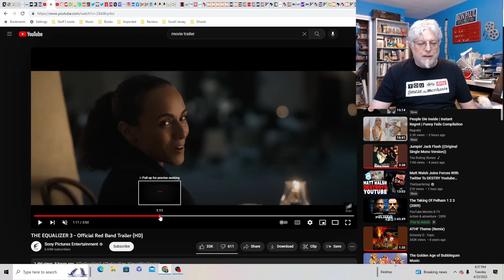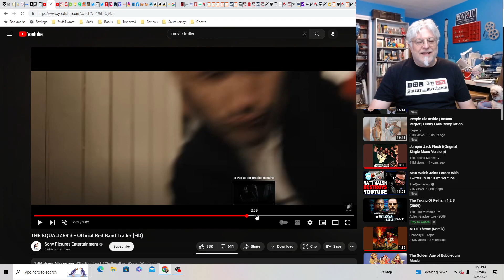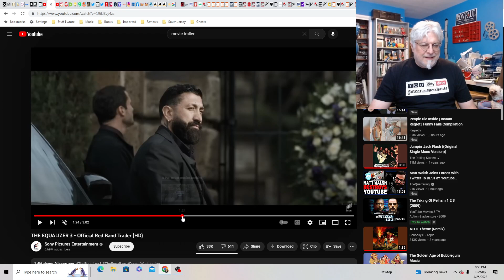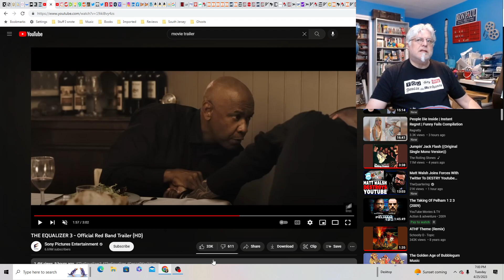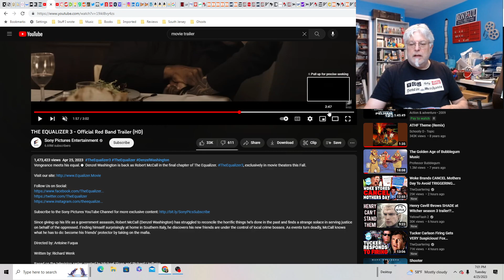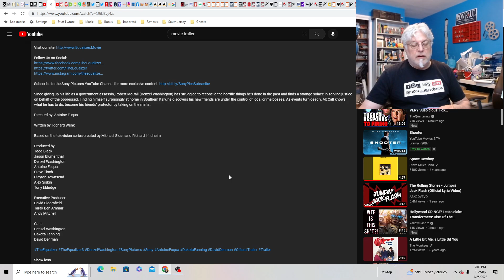A Screenwriter's Rant: The Equalizer 3 Trailer Reaction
Denzel goes up against the Mafia and the bodies get piled high! Yee-haw!